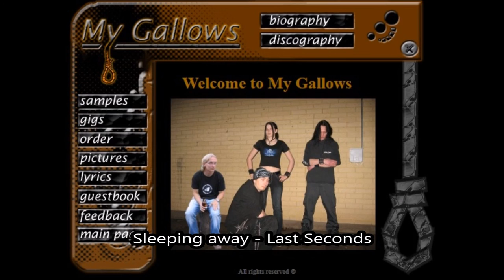Last Seconds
From My Gallows album Sleeping Away. Solo: Toni Laine, Vocals & rhythm: Tuomo Virolainen, Bass: Juho Tahvanainen, Drums: Markus Virtanen